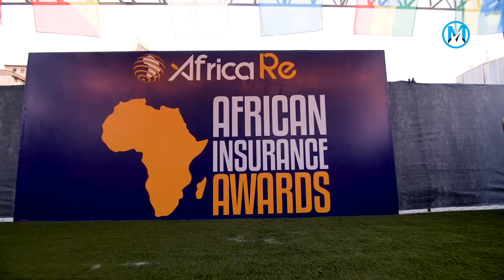Check how we executed Africa Re insurance Gala Dinner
Stage design,Fabrication, Multicam Production and AV solutions for Africa Re dinner